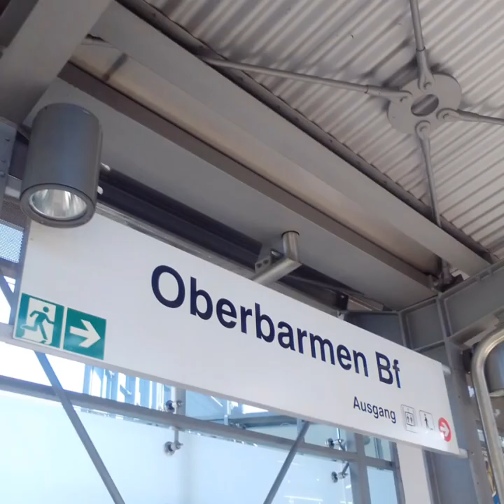Wuppertal Schwebebahn Ausfahrt in Oberbarmen Bf | @Trainspotter.Manuel.2024 | D-Ticket | Vlog 1.318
Schwebebahn

Schwebebahn Ausfahrt in Oberbarmen Bahnhof #1
(Viedeonummer 1️⃣3️⃣1️⃣8️⃣)

Wegen dem 49-Euro-Tickets (D-Tickets) gültig Seit 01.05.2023  gültig in ganz Deutschland (auch  1 Haltestellen über Grenze)

📍 Wuppertal | Nordrhein-Westfalen
🚏 Wuppertal-Oberbarmen
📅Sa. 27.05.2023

1. 🚋 Vohwinkel

Fahrzeug: 1
Zug: Schwebebahn
Linie:  16
Ziel: Vohwinkel
Über: Alter Markt - Hauptbahnhof  - Zoo/Stadion

1. Fahrzeug
WSW
🚋60
Vom Oberbarmen Bahnhof
Nach Vohwinkel
🚆 Oberbarmen Bahnhof 》Vohwinkel
🚏  Wupperfeld - Werther Brücke

🅰️Abfahrtbahnhof
⬇️Haltestelle
🔽Über
🅱️Zielbahnbahof

Fahrzeug 1
🅰️ Oberbarmen Bahnhof 9:52
⬇️ Wupperfeld 09:53
⬇️Werther Brücke 09:55
🔽Alter Markt 9️⃣:5️⃣7️⃣
⬇️Adlerbrücke 09:58
⬇️Loher Brücke 09:59
⬇️ Völklinger Straße 10:01
⬇️ Landgericht 10:03
⬇️Kluse 10:04
🔽Hauptbahnhof 1️⃣0️⃣:0️⃣6️⃣
⬇️Ohlingsmühle 10:06
⬇️ Robert-Daum-Platz 10:09
⬇️ Pestalozzistraße 10:10
⬇️Westwende 10:12
⬇️Varresbecker Straße 10:13
🔽Zoo/Stadion 1️⃣0️⃣:1️⃣5️⃣
⬇️ Sonnebornerstraße 10:16
⬇️ Hammerstein 10:18
⬇️Bruch 10:20
🅱️ Vohwinkel 10:22